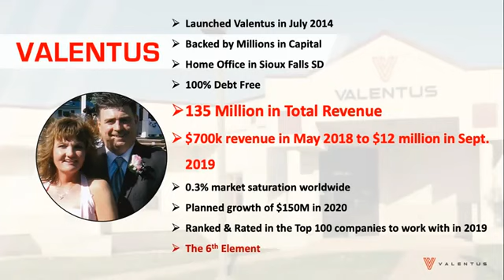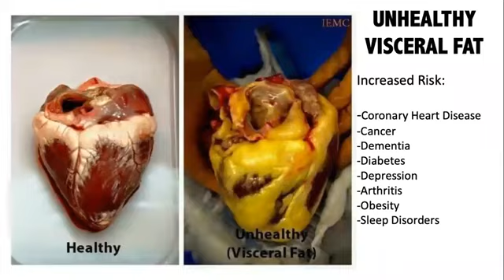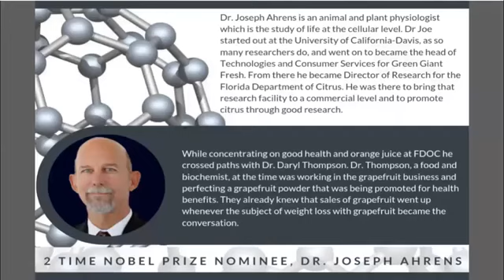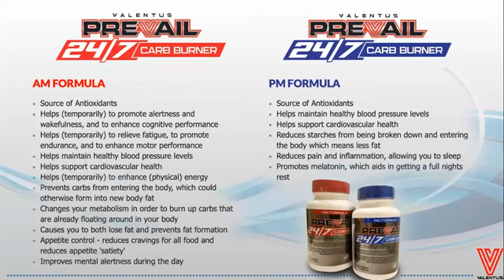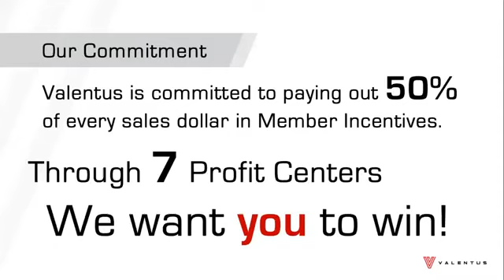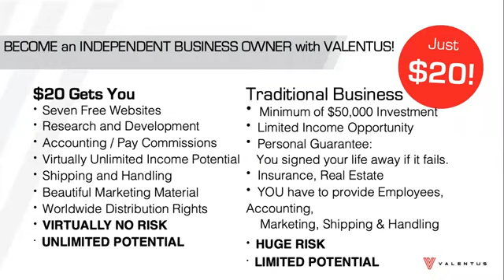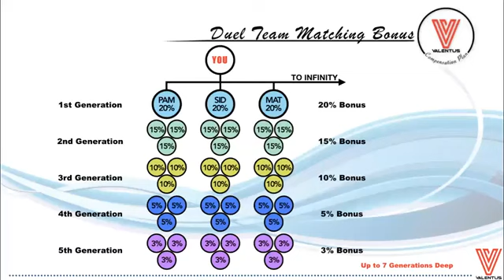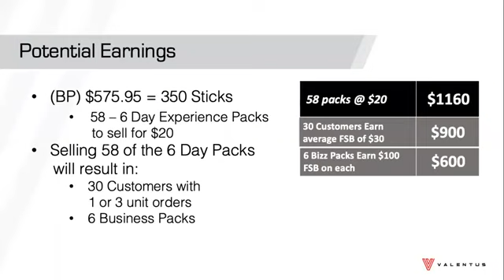Business Opportunity & Compensation Plan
Credit to Dr. Chi for this wonderful video